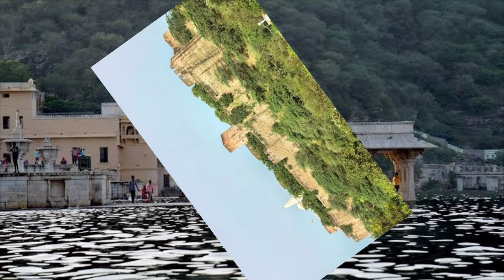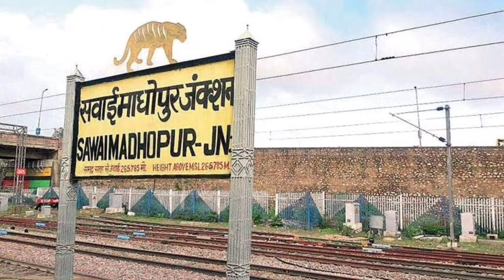SAWAI MADHOPUR (RAJASTHAN) !! SAWAI MADHOPUR DISTRICT !! SAWAI MADHOPUR HISTORY !! SAWAI MADHOPUR !!